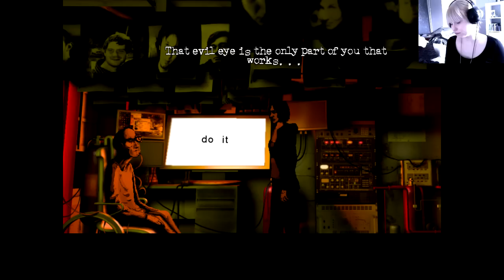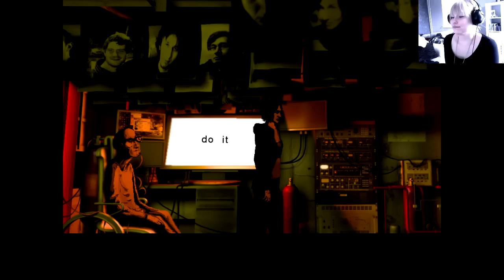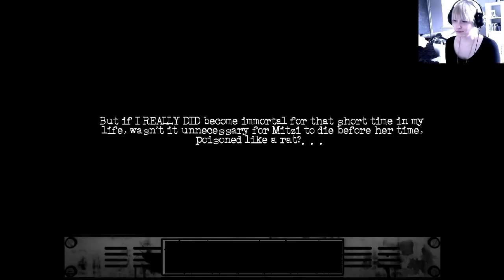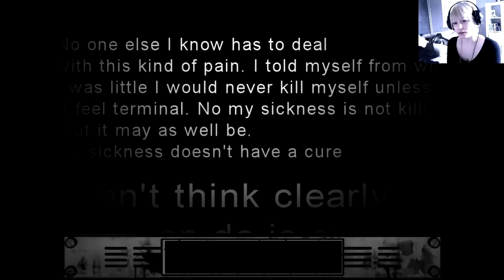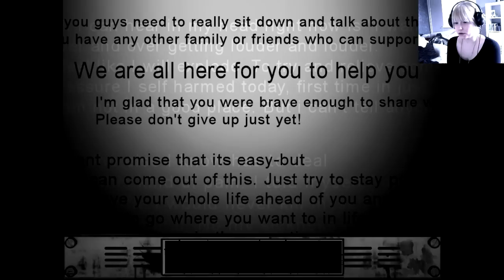Isa Plays: The Cat Lady - Part 16 ["Bad" Ending]